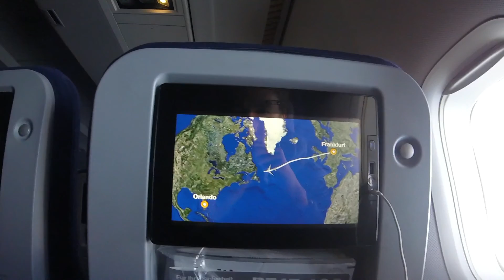Germany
I took part in a program called GAPP this year. It is a youth exchange where someone from Germany comes and stays in the US for 3 weeks, and then a couple months later you go and stay in Germany for 3 weeks. I am so grateful for having this awesome experience, and it was the best trip I have ever taken. I am so glad i got to spend it with the people I went with, and I am very fortunate for being able to spend time with the best German ever, my partner Chris. We had so much fun in the US and in Germany, and he will be a friend I will never forget. This trip changed me as a person and opened my eyes to see what is outside my little bubble at home. I had a lot of fun looking at everything I filmed, and while editing this,  I would remember certain instances and relive those memories in my head. I hope you enjoy this summary of some of the things I got to do in Germany.